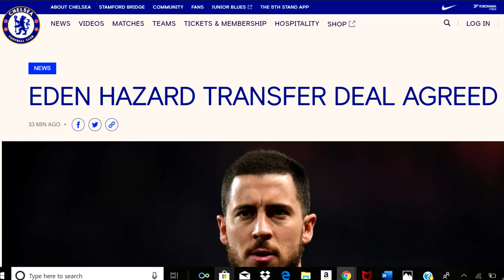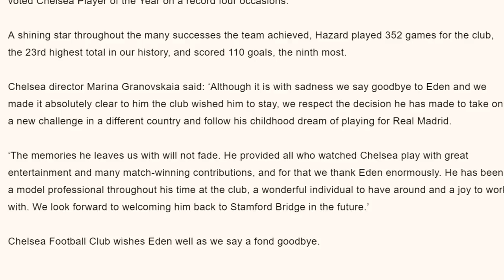EDEN HAZARD SIGNS FOR REAL MADRID || NEXT SEASON LOOKS PEAK